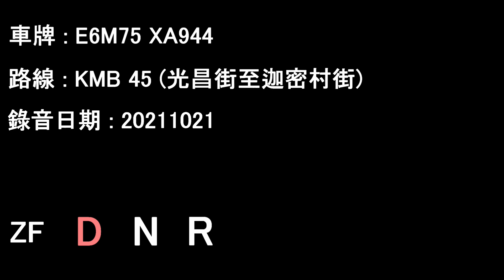[L9/ZF][Audio] ADL Enviro500 MMC/KMB E6M75 XA944@45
E6M75 XA944 running on KMB service 45.

Date: 21/10/2021

Kwong Cheung Street to Carmel Village Street

Timecodes :
00:00 Kwong Cheung Street - Mong Kok Road
13:48 Mong Kok Road - Carmel Village Street

Operator: Kowloon Motor Bus
Fleet number: E6M75
License plate: XA944
Engine: Cummins L9E6C340B
Gearbox: ZF Ecolife 6AP1700B